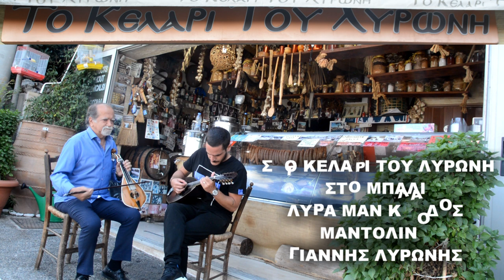ΑΡΧΗ ΧΑΝΙΩΤΗΣ Στο Μπαλι Στο Κελαρι του Λυρωνη Λυρα Μαν Κλαδος Μαντολίνο Γιαννης Λυρωνης